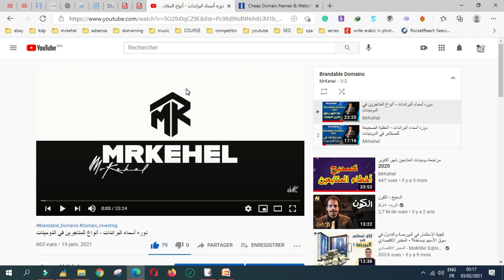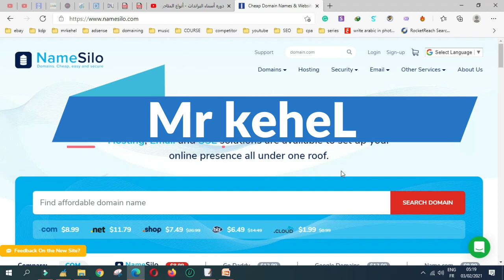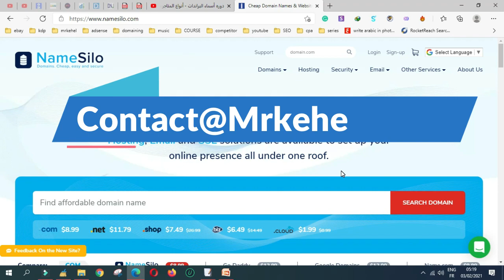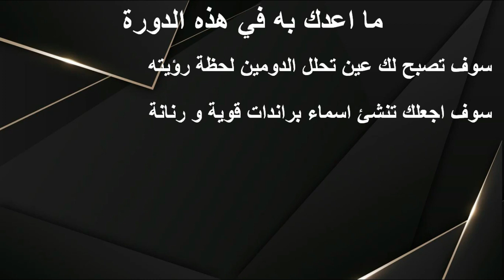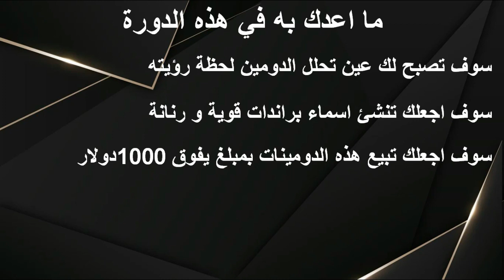دوره أسماء البراندات الدرس 1 - تقديم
الموقع المشروح

الكوبون التخفيضي

Mrkehel